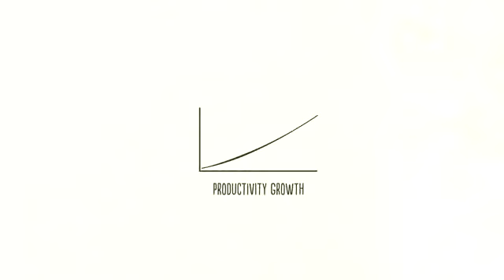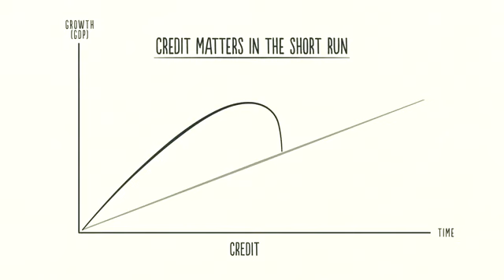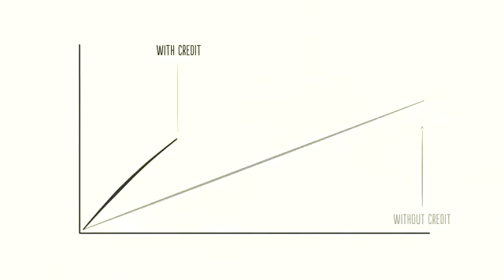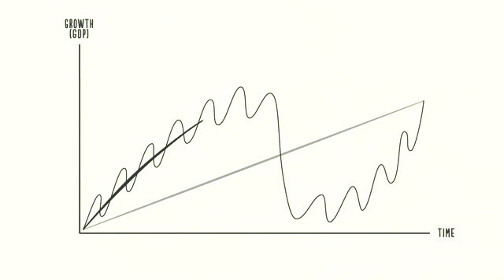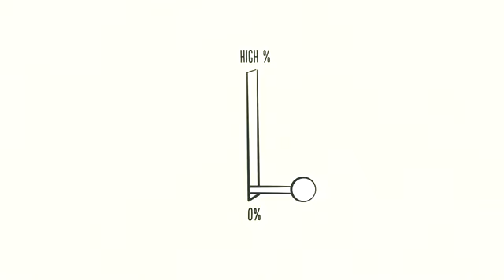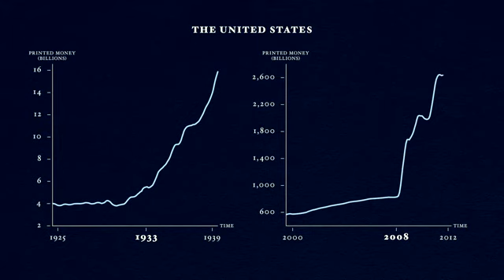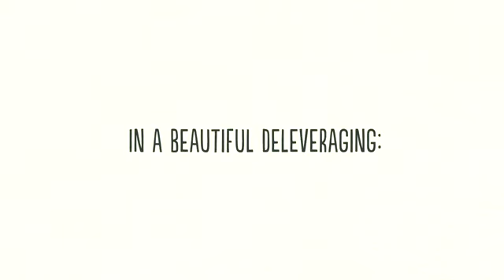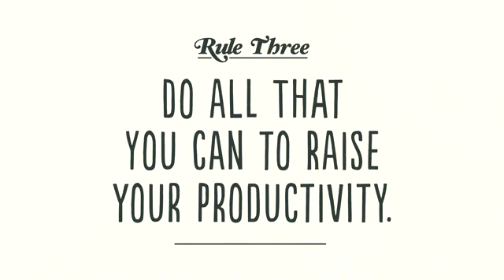Come funziona la macchina dell’economia 360p